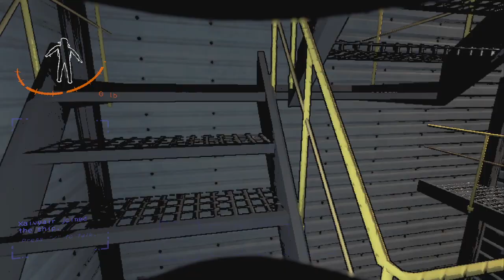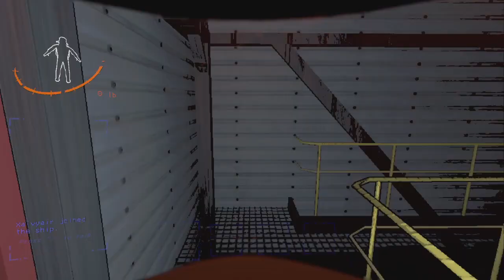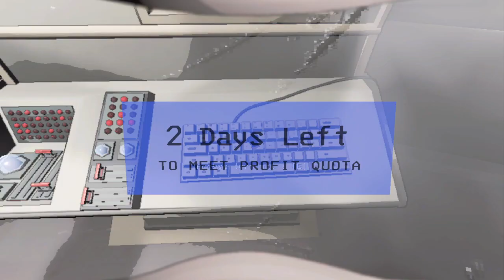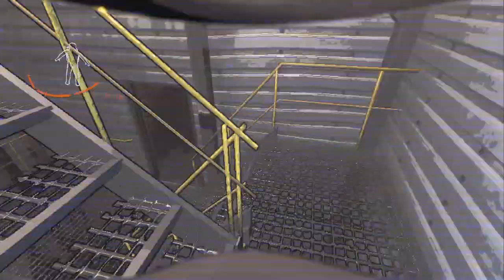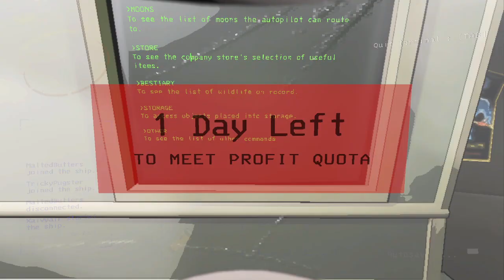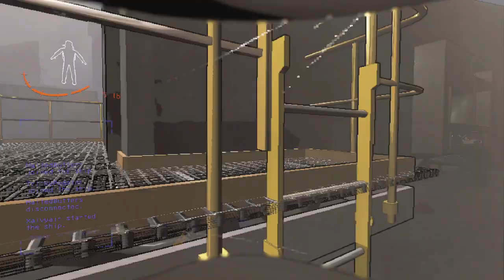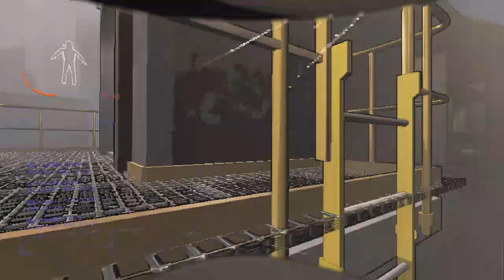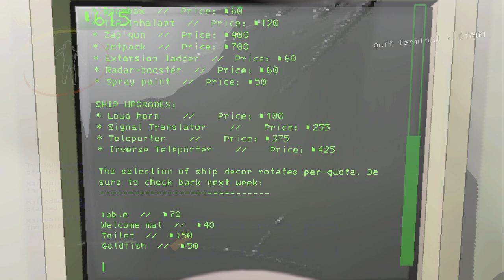Lethal Company 14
Lethal Company Archive 14

Friends:
trickypugster
MaltedButters